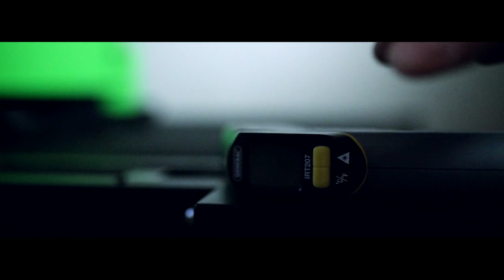HOW TO START A BRAND...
This week for Workflow Wednesday I visit with Jarrod and Amanda with We Riide.  Jarrod and Amanda are both owners of Toyota Supras, currently building a 240sx drift car and they have branding themselves as We Riide here in Utah.  They have started their clothing brand with every single piece of the process done in house, which is impressive!  They have become one of the most successful automotive lifestyle brands in Utah.  In this video they talk about Starting a Brand, How they started a clothing line, and how to start a brand in 2020.

Thanks again to Jarrod and Amanda for putting up with me.  Until Next time!

My main focus on this channel is to bring you relevant information to use as knowledge in today's world of Content Creation.  As a Photographer and Filmmaker.  I do my best to implement cinematic video footage, b roll sequences and amazing experiences with other youtubers.